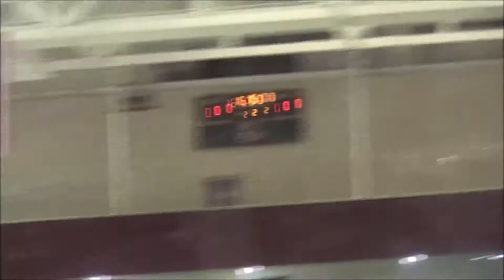Bayonne Rangers U16 Vs Penguins Gold 9 28 2018